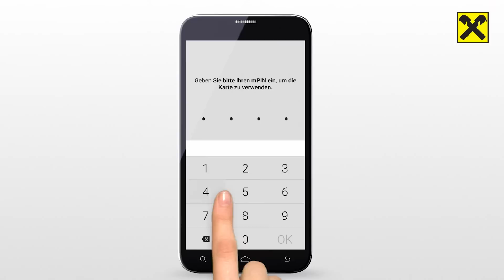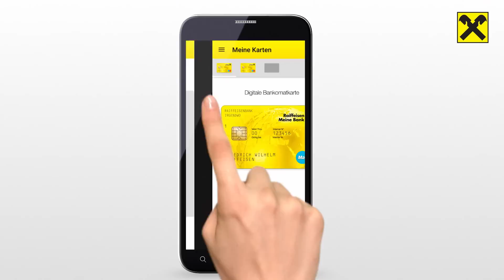Bezahlen mit dem Smartphone und der Raiffeisen ELBA-pay App | Raiffeisen 2016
Kontaktlos bezahlen geht ab sofort auch mit dem Smartphone. Mit der Raiffeisen ELBA-pay App wird Ihr Smartphone mit nur einem Fingertip zur digitalen Bankomatkarte. Wenn’s um die Bank der Zukunft geht, ist nur eine Bank meine Bank. Raiffeisen. Meine Bank.